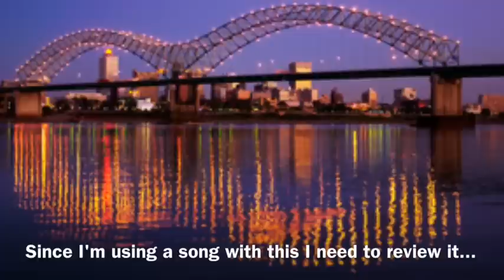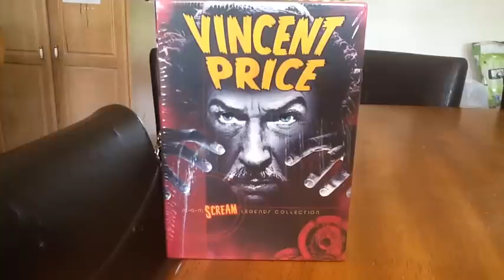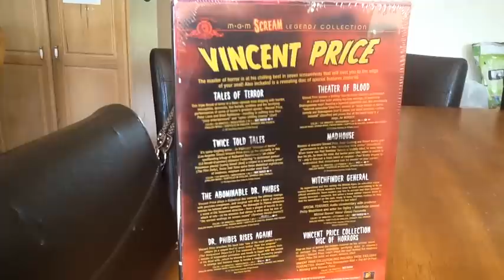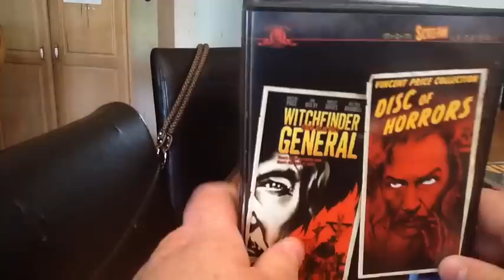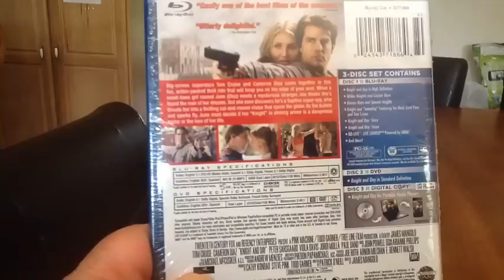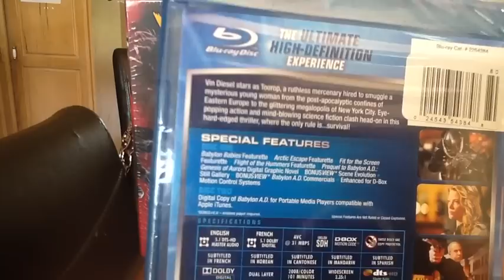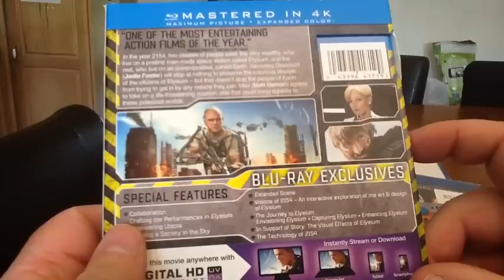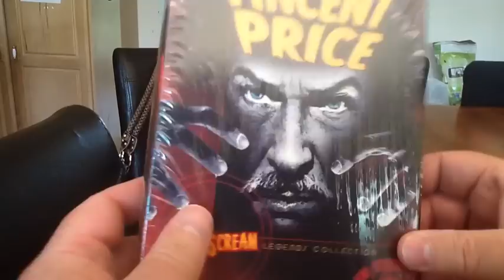Memphis Pickups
Some blu-rays I picked up on a trip to Memphis, TN and one that was waiting for me when I got home!